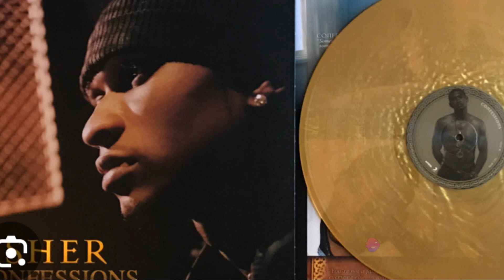Super Bowl halftime event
FIND OUT WHAT LED UP TO THIS SUPERBOWL HALFTIME PERFORMANCE FOR THE WORLD TO SEE